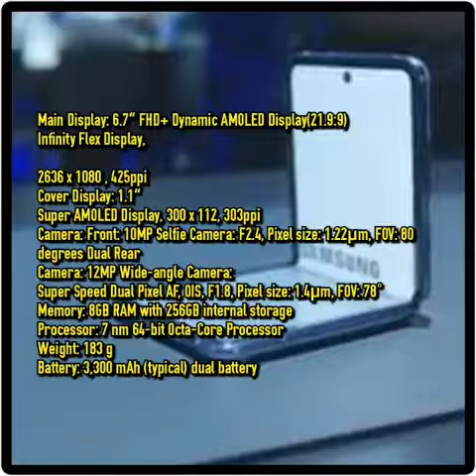SAMSUNG GALAXY Z Flip.The new novel phone 2020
SAMSUNG GALAXY Z Flip.The new novel phone 2020#SamsungZ-Flip